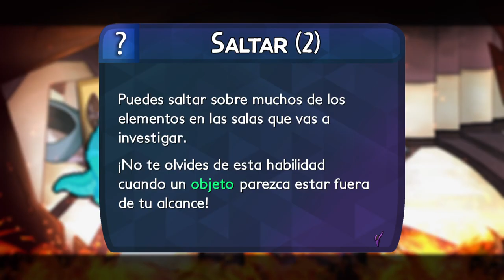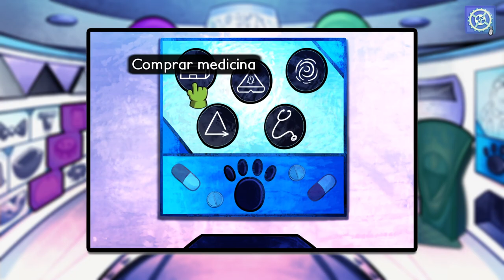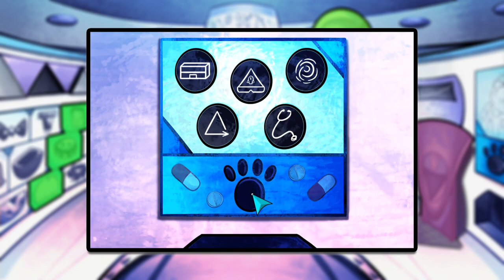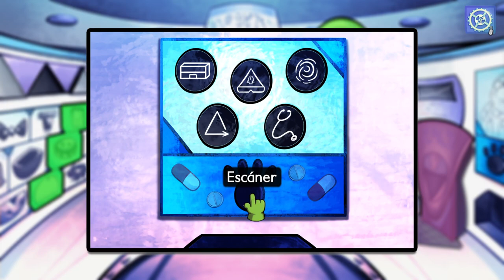BROK THE INVESTIGATOR Demo "NUEVO JUEGO DE AVENTURA, ACCIÓN E INVESTIGACIÓN" PS5 HD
Aventura épica e innovadora, una mezcla de géneros. ¿Qué clase de detective serás?

Juego de aventura con una extensa narrativa que mezcla acción e investigación de maneras nunca vistas.
¿Serás más de pensar... o pelear?

En un mundo "ligeramente cyberpunk" futurista, donde los animales han reemplazado a los humanos, y aquellos privilegiados viven en una cúpula, protegidos de la polución, mientras otros luchan fuera para sobrevivir.

Brok, un detective privado y boxeador retirado, vive con Graff, el hijo de su difunta esposa. Aunque nunca se pudo dilucidar su accidente, una serie de eventos pueden aportar luz a un evento incluso más trágico... uno que se relaciona con su propia existencia.

¿Serán capaces de soportar las amenazas de este mundo corrupto y afrontar su propio destino?